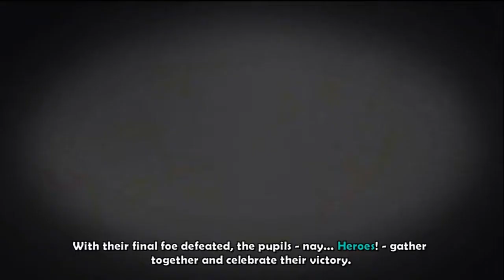Dungeon Defenders - Best Endings for All Characters!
The ending cutscenes for all characters are compiled together in this video making it the best ending video out there!  Included is every ending cutscene to the XBLA game Dungeon Defenders.